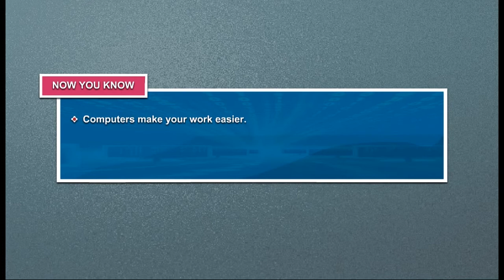Com2 Act5 4